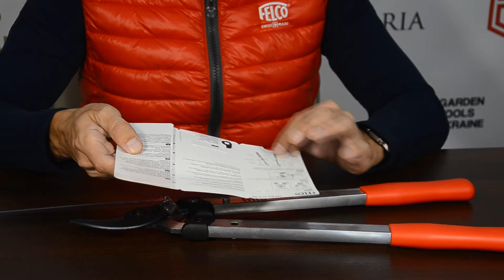Felco 211-50: середній у лінійці сучкорізів з вигнутим лезом (Швейцарія)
Felco 211-50 - це ідеальний баланс продуктивності і маневреності для робочих завдань. Легкі алюмінієві ручки довжиною 50 см дозволяють зручно обрізати дерева навіть на висоті, а вигнута ріжуча головка легко підтягує і розрізає гілки. Зріз за зрізом цей сучкоріз демонструє свої переваги: неймовірну гостроту лез, відмінну ріжучу здатність, зігнуте опорне лезо, високу міцність і простоту регулювання лез.

Професійний інструмент Felco доступний для покупки в офіційного дистриб'ютора Felco в Україні – інтернет-магазині «Клуб Рослин»

FELCO 211-50: СРЕДНИЙ В ЛИНЕЙКЕ СУЧКОРЕЗОВ С ИЗОГНУТЫМ ЛЕЗВИЕМ (Швейцария)

Felco 211-50 – это идеальный баланс производительности и маневренности для рабочих задач. Легкие алюминиевые ручки длиной 50 см позволяют удобно обрезать даже на высоте, а изогнутая режущая головка легко подтягивает и разрезает ветки. Срез за срезом этот сучкорез демонстрирует свои преимущества: невероятную остроту лезвий, отличную режущую способность, изогнутое опорное лезвие, высокую прочность и простоту регулировки лезвий.

Профессиональный инструмент Felco доступен для покупки у официального дистрибьютора Felco в Украине – интернет-магазине